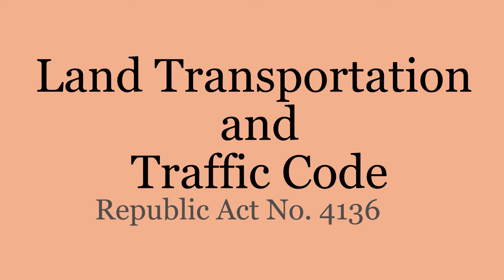Land Transportation and Traffic Code Audiobook Reviewer